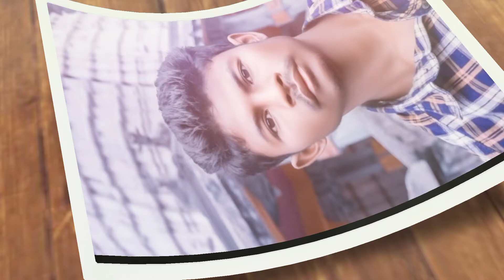Hindi status video my